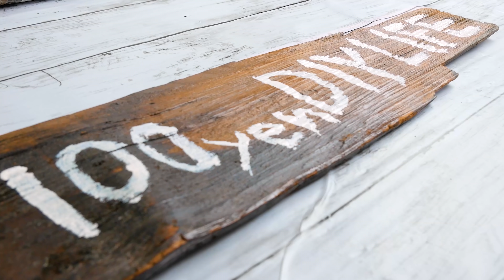どんどん、送られてくる段ボール…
🎄オリジナルエプロンご購入はこちらです🎄